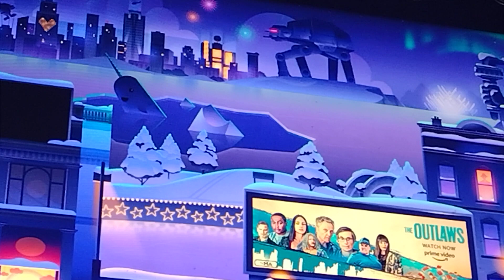ARE BLACK FANS REALY ON CODE? ordowethinkitsoktojumponourwoman?